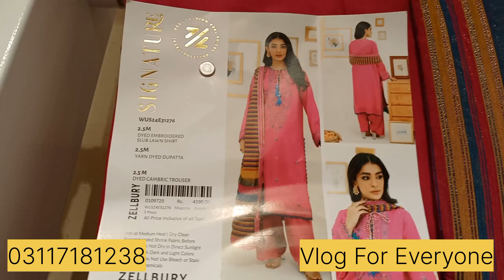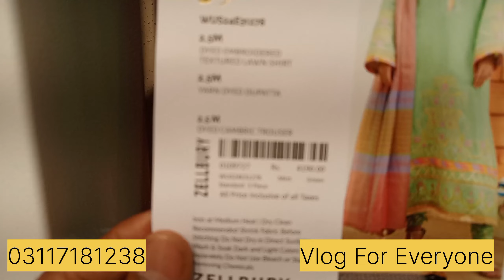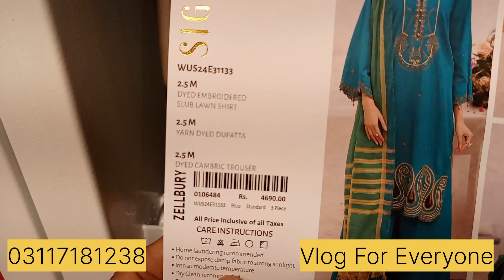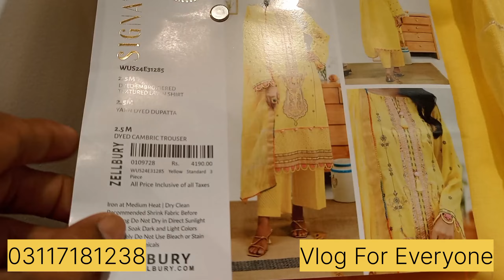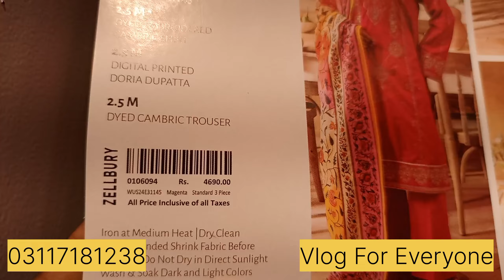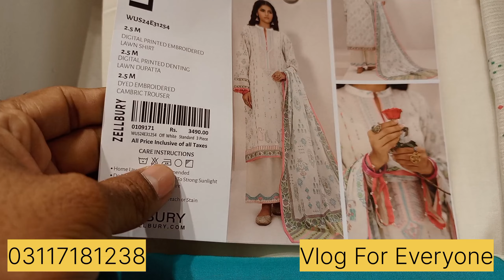Zellbury New Unstitched Luxury Lawn Collection 2024....